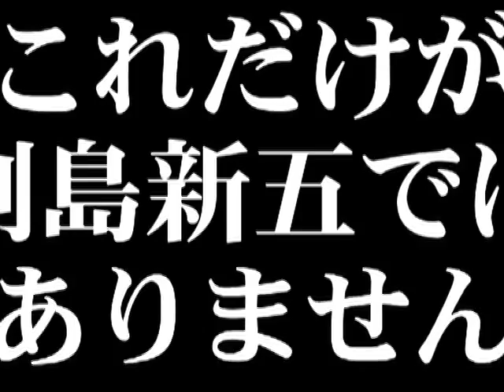INTRODUCES of SOEZIMAX 副島新五（soezimax）の紹介動画 soezimax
2009/10/18. I'm performed as a panelist.  This is my introduce movie.

そこにパネラーとして出演することになりました。自身の紹介用の動画として制作したムービーです。セミナーはジェット★ダイスケ氏とAg氏との３人で、他愛もない動画にまつわるお話をしました。